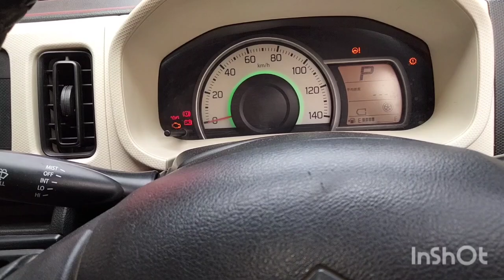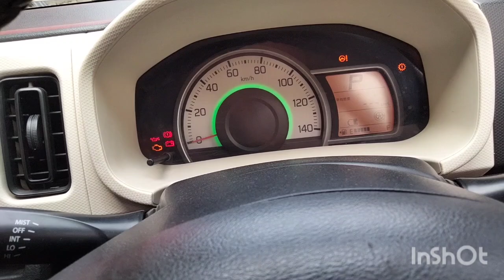p137A,p1327, Suzuki Alto Auto Stop not working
Suzuki auto Stop not working